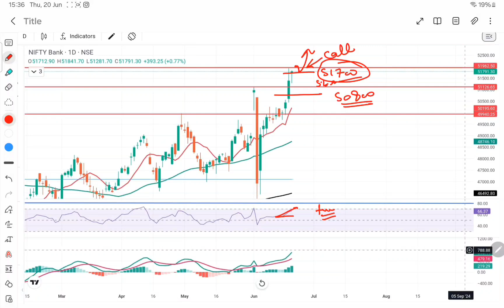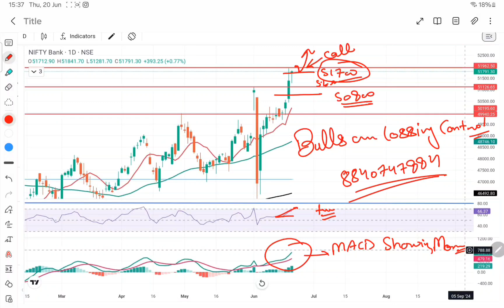Tomorrow Banknifty prediction 21june banknifty prediction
Topics Covered

nifty analysis
banknifty analysis
stocks analysis
Banknifty Prediction
Nifty Prediction
stocks analysis
tomorrow share market tips
market tomorrow

Topics Covered

nifty analysis
banknifty analysis
stocks analysis
Banknifty Prediction
Nifty Prediction
stocks analysis
market tomorrow